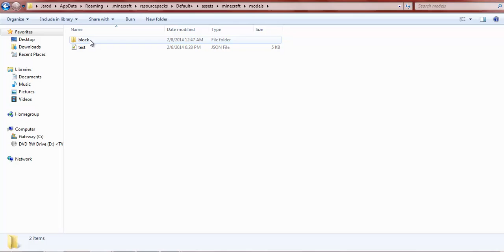Custom Blocks Minecraft 1.8 snapshot! (ONLY WORKS IN 14w11b)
When I said I was going to give you the code, I meant that I was going to give you the .json file to put into your block file.